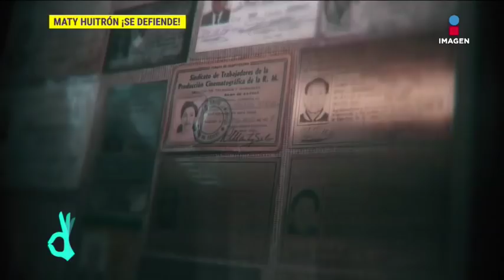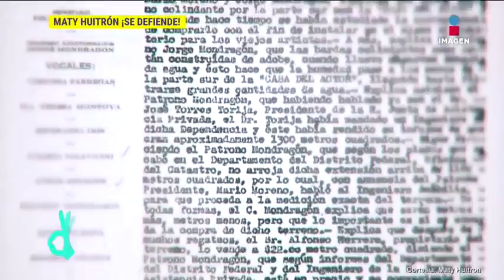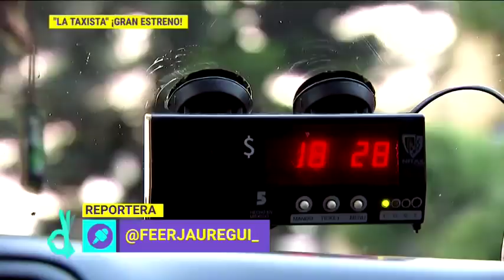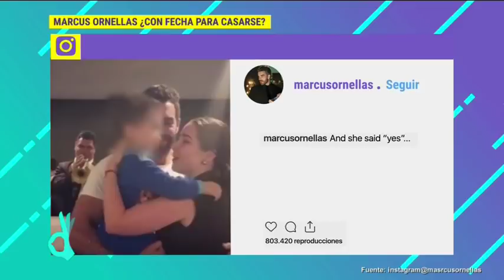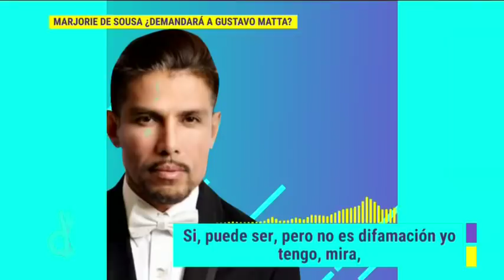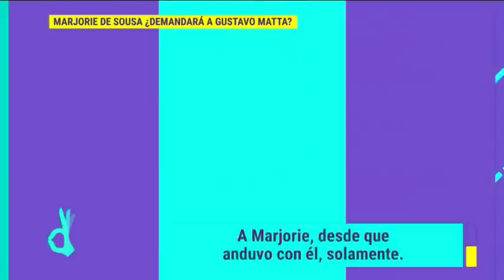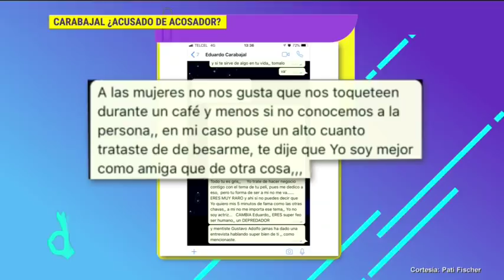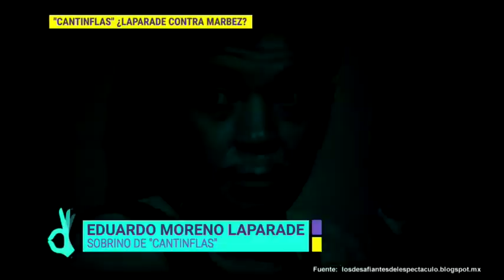Programa completo 18 de septiembre 2018 | De Primera Mano